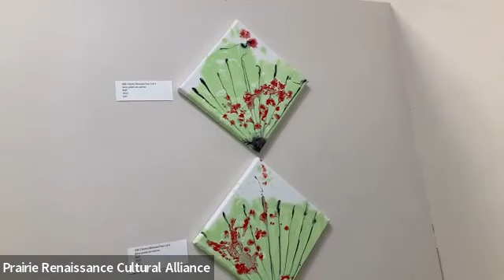Nancy Valentine Artist Talk PRCA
Nancy XiáoRong Valentine exhibit
Half Chinese, All American: My Diasporic Diary
On display March 3—April 9, 2022

Virtual Artist talk held March 31st, 6pm.

Half Chinese, All American: My Diasporic Diary is a compilation series of 2D works on canvas, paper, and wood panel created as a visual representation of my experience in the Asian Diaspora and curated as a celebration of diasporic culture.
-Nancy Valentine

This activity is funded in part by a grant from the Lake Region Arts Council through a Minnesota State Legislative appropriation.